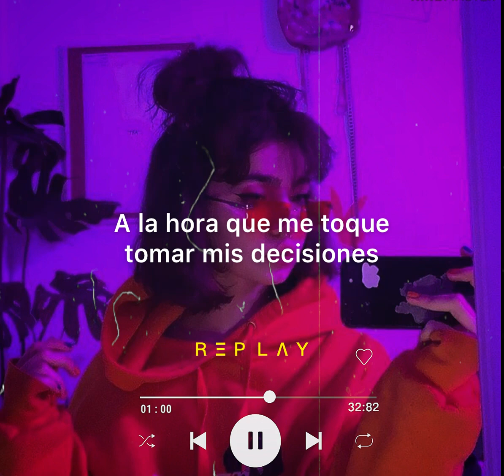Como Si Nada - Adso Alejandro (Letra)